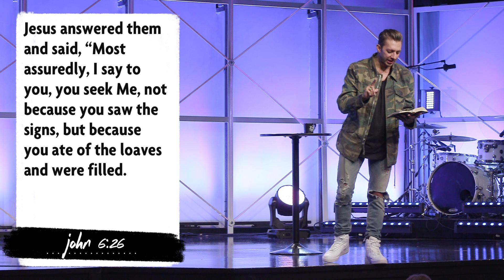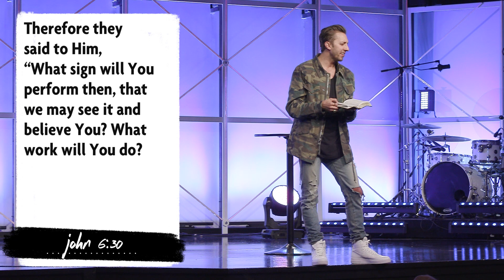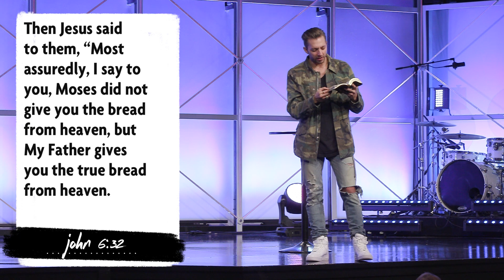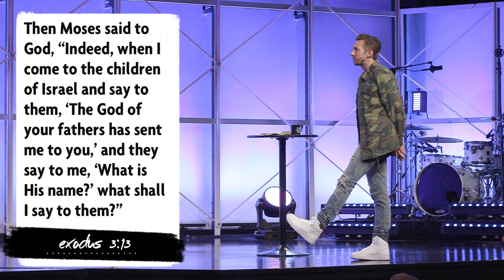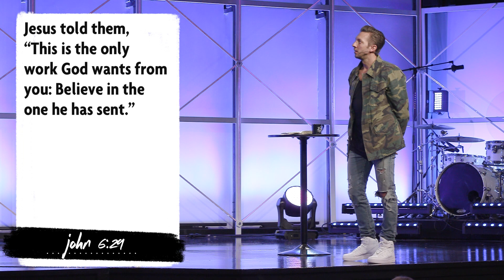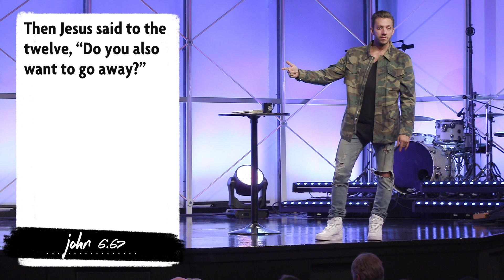Soul Food :: The Magnificent Seven | Pastor Levi Lusko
A full stomach is temporary, but a full soul is forever. This is what Jesus, the bread of life, is willing to give us if we ask.